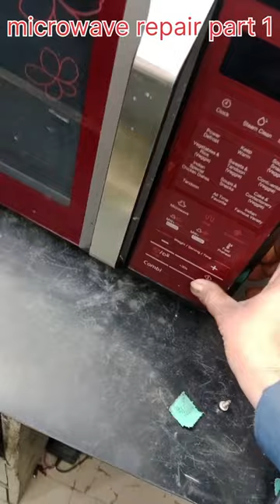microwave oven repair part 1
sport me ||

thanks.